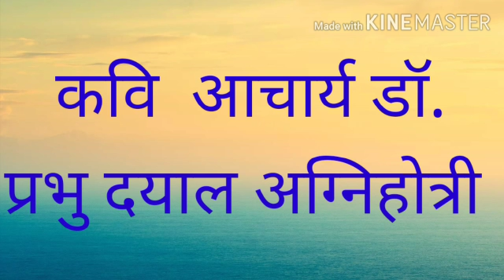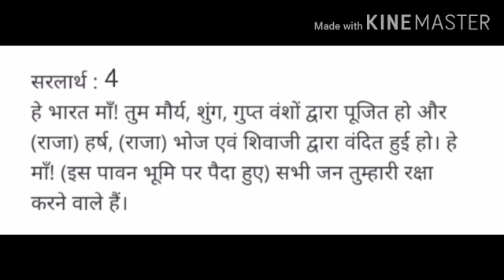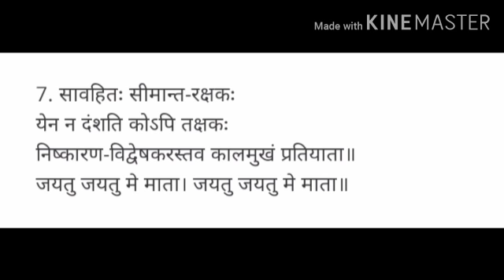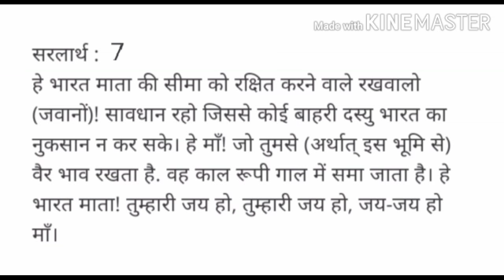जयतु मे माता|कक्षा नवमी प्रथमः पाठः हिन्दी अनुवाद| By Balram Sharma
Audio -Saket shishu ranjan school

Video-Balram sharma